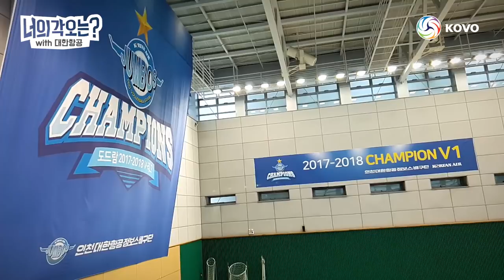[너의 각오는] "통합 우승이요? 다시 도전해봐야죠" / 대한항공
지난 시즌 아쉽게 통합 우승을 놓친 대한항공.
다시 한 번 통합 우승의 기회를 잡기 위해 구슬땀을 흘리고 있는
대한항공의 각오를 들어보았습니다.